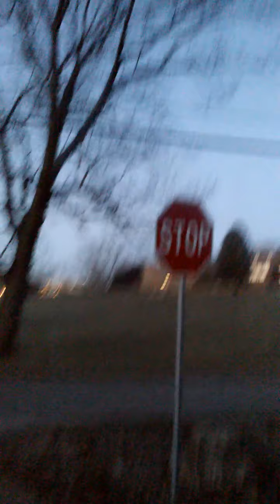Ever see that Pink 🔴☀🔴😂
Feb. 26 2021 Moon Twp PA 911th USAF BASE